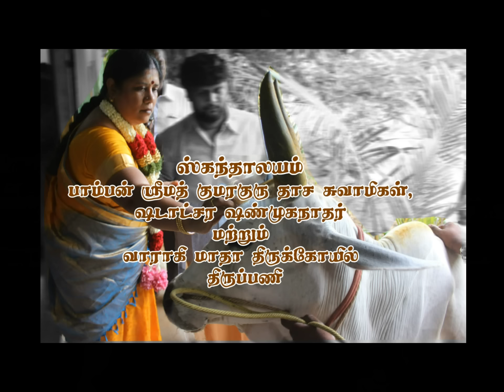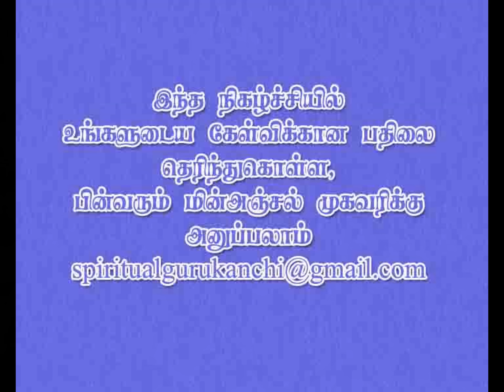DON'T WORRY HEREAFTER EPISODE -23 இனி கவலை வேண்டா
DISCUSSION ABOUT NOT GETTING PROPER JOB BY  PAMBAN SWAMIGAL FOLLOWERS ARUMUGAM AYYA AND INDIAN SPIRITUAL GURU SANJEVI RAJASWAMIGAL

INI KAVALAI VENDAM,PROGRAM FOR PEOPLE WHO WANT TO RECTIFY THEIR PROBLEMS AND WHO CAN NOT GOT OPPURTUNITY TO TALK IN LIVE PROGRAM ATHMASANGAMAM WITH PUJYA SWAMIJI ASK YOUR QUESTIONS AT WILL BE DISCUSSED IN OUR FUTURE PROGRAMS.